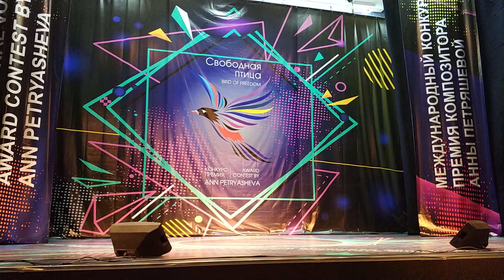Дуэт Олеся Лазукина и Даша Ермак - Две звезды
Конкурс "Свободная птица" 2018